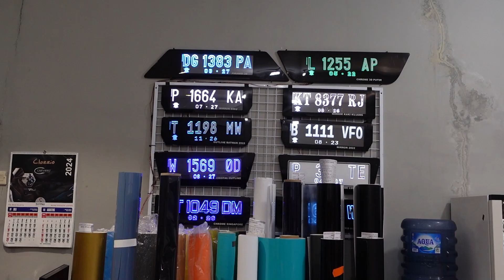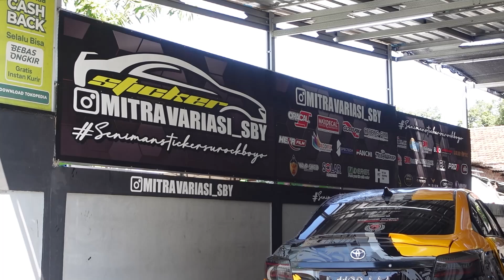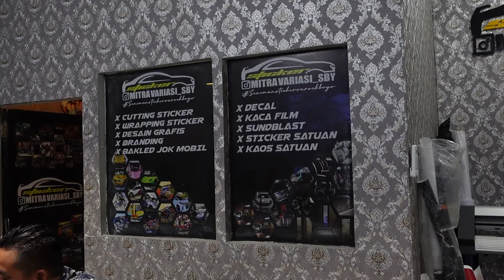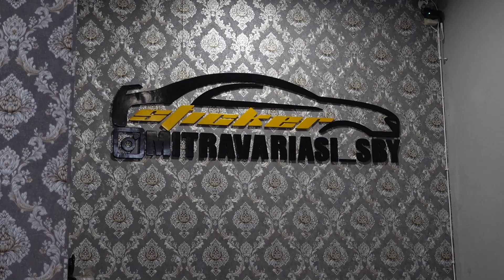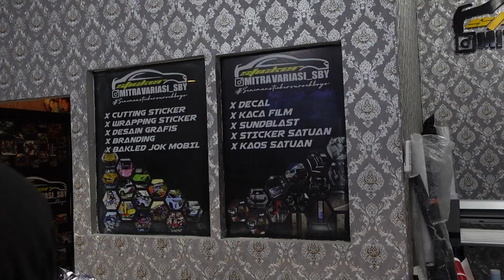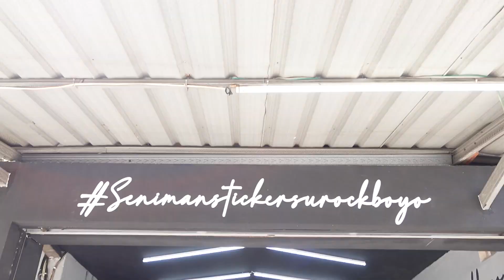TOYOTA ETIOS MAU GANTI STIKER KE 3 KALINYA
Channel ini akan membahas seputar dunia otomotif dan modifikasi yang pasti nya akan memberikan wawasan serta edukasi agar Dunia Otomotif di Indonesia terus berkembang, jangan lupa tonton sampai habis ya!